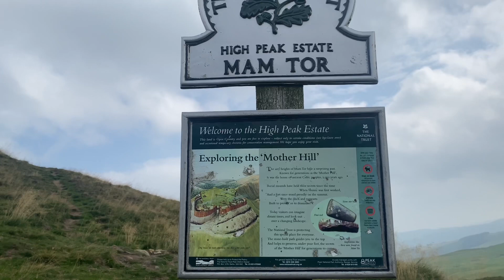Mam Tor Castleton | Peak District | Ash Vlogs | High Peaks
( my charity organisation)
Thank you very much again for your love and support  💓 🙏🏽

Ash Vlogs merchandise ready to order.

I will be uploading every Friday from now on guys one ☝️ video a week
please follow me on all my other social media platforms...

Comedy sketches & Vlogs  & world 🌍 tours

Follow me on:
My Face book ID : Ash Vlogs
My Snap chat ID : Ash Vlogs
My You tube ID : Ash Vlogs

Simply the best of Asian comedy sketche’s & Vlogs in Bangladeshi & English language.